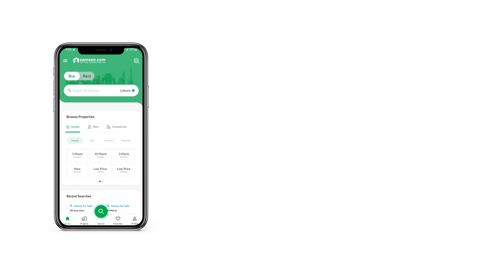5 MARLA RESIDENTIAL PLOT FOR SALE IN CITI HOUSING MULTAN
prime locations avelable.
A Residential Plot like this can be hard to come by, so hurry up and book now. Buy the perfect property for you and your family! 1125 Square Feet sized residential or commercial property is best for investment purposes. This property at Rs. 2,600,000 comes with modern features and latest fittings. This Citi Housing is widely hailed as having some of the best properties. We strongly urge you to consider this offer. The real estate development in Citi Housing is at its all-time high.

The location of a corner plot is its best feature.
Once your payment is made, you can take possession of the Residential Plot.